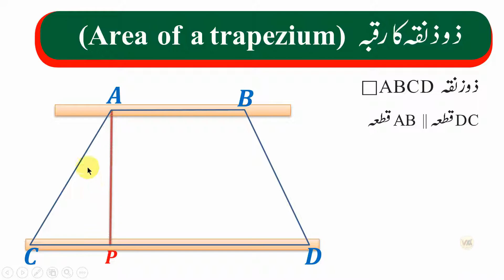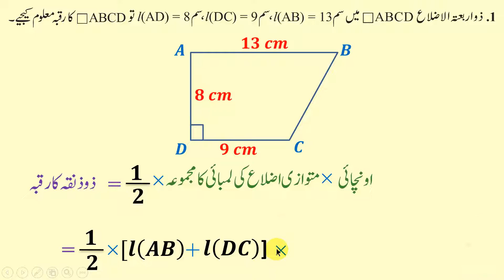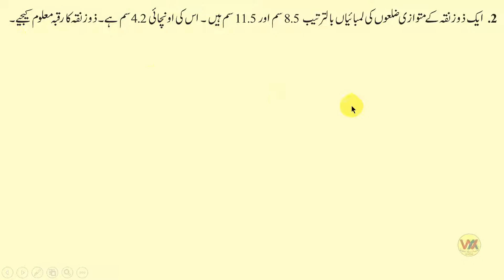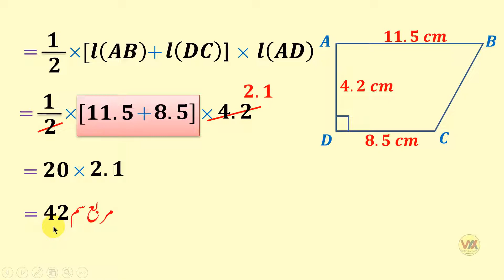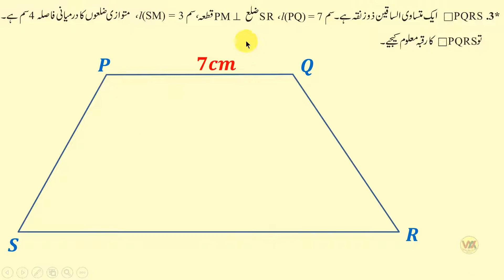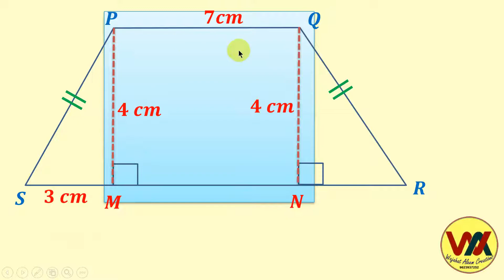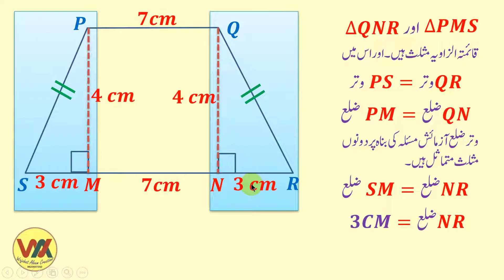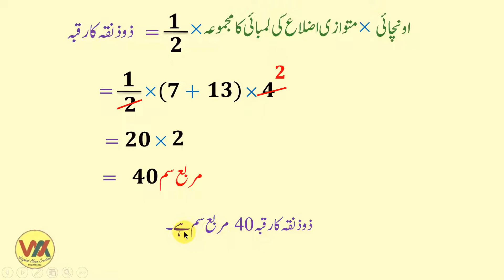std 8th Chapter 15 Area Practice set 15.3 رقبہ